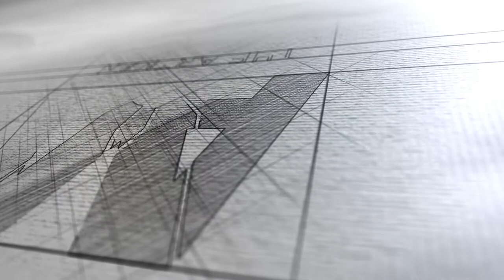Shading and Blending Skin-Tones tutorial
👉Follow me-

👉Art materials buy links-
▶Strathmore Bristol paper
▶General's Charcoal Drawing Set
▶Staedtler Mars Lumograph 100G6
▶Staedtler Mars Lumograph black
▶Brush for blending
▶Tombo mono-zero eraser